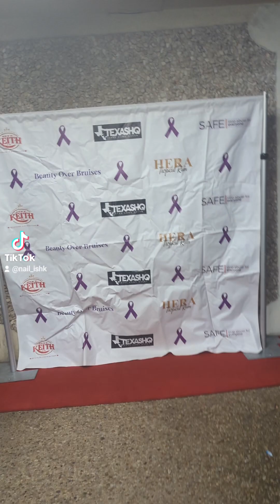Beauty Over Bruises Fashion Show ATX ✌🏾😝👑🌞✨💚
Haus of Talents presents Beauty Over Bruises Fashion Show. With dope designers and fashion lines.